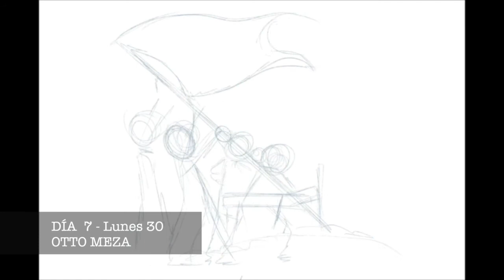14 días, 14 artistas | Otto Meza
El ilustrados salvadoreño Otto Meza nos trae este breve recordatorio de dos verdades que han trascendido: por un lado que los verdaderos héroes son quienes nos cuidan y velan por nosotros en esta lucha que se libra mayoritariamente en los hospitales y por otro lado recordarnos que  estamos aislados mas no solos.

14días14artistas es una campaña de la red de Centros Culturales de España de la AECID para visibilizar la importancia del arte y la creatividad frente a la pandemia del Covid-19.